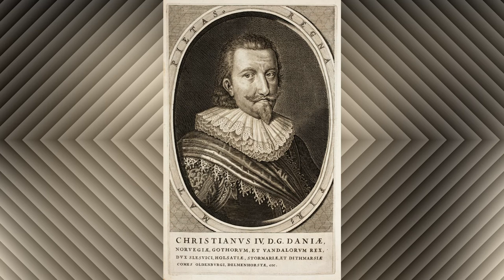The Life of His Majesty The King Christian IV of Denmark and Norway - (1577 – 1648)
-Christian IV (12 April 1577 – 28 February 1648) was King of Denmark and Norway and Duke of Holstein and Schleswig from 1588 to 1648. His reign of 59 years, 330 days is the longest of Danish monarchs, and of all Scandinavian monarchies.

A member of the House of Oldenburg, Christian began his personal rule of Denmark in 1596 at the age of 19. He is remembered as one of the most popular, ambitious, and proactive Danish kings, having initiated many reforms and projects. Christian IV obtained for his kingdom a level of stability and wealth that was virtually unmatched elsewhere in Europe.
 He engaged Denmark in numerous wars, most notably the Thirty Years' War (1618–1648), which devastated much of Germany, undermined the Danish economy, and cost Denmark some of its conquered territories.
 He rebuilt and renamed the Norwegian capital Oslo as Christiania after himself, a name used until 1925.